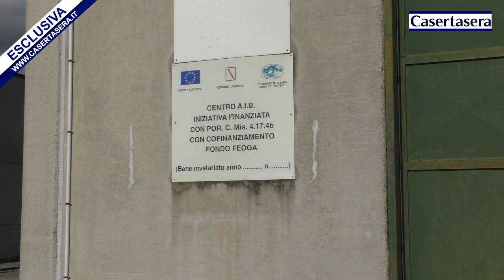Casertasera.it Piedimonte Matese, la pista per l'eliambulanza un sogno che dura da decenni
L'informazione online della provincia di Caserta. Un sogno che dura da decenni, la pista per l'atterraggio dell'eliambulanza in caso di emergenze nel Matese, realizzabile con una spesa irrisoria.